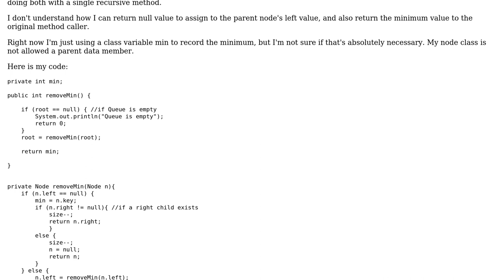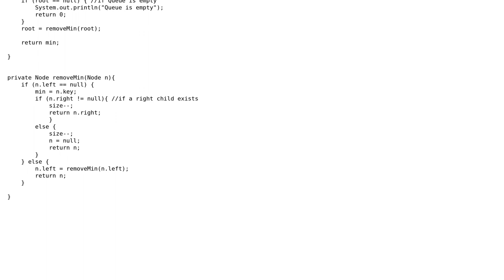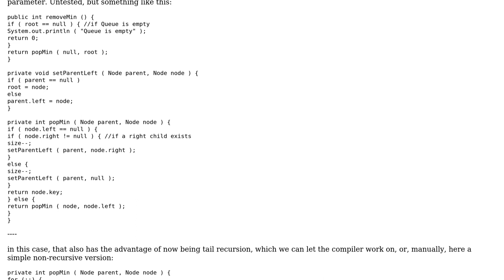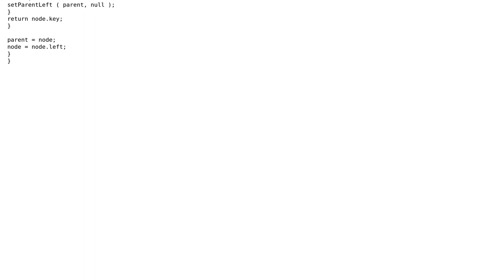Deleting a node and returning the deleted node's value in a Binary Search Tree?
Software Engineering: Deleting a node and returning the deleted node's value in a Binary Search Tree?

With thanks & praise to God, and with thanks to the many people who have made this project possible! | Content (except music & images) licensed under CC BY-SA | Music | Images & others | With thanks to user Justin user Idan Arye user Erik Eidt and the Stack Exchange Network Trademarks are property of their respective owners. You are responsible for your own actions.